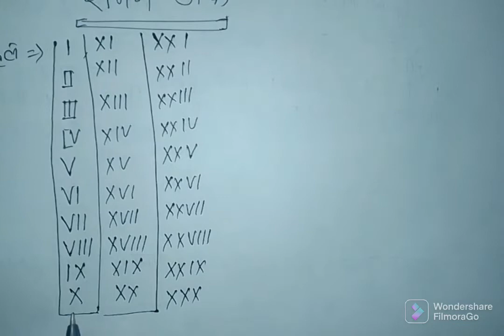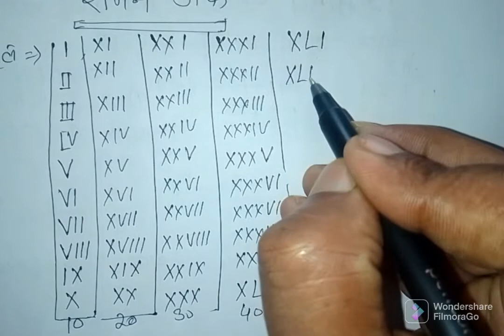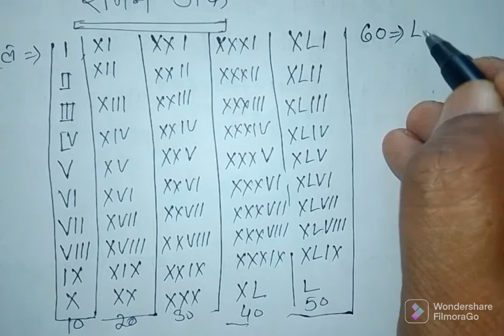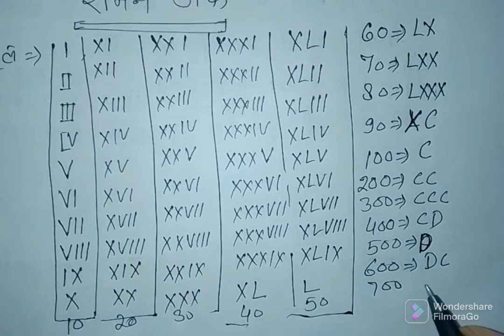रोमन अंक लिखना सीखे।